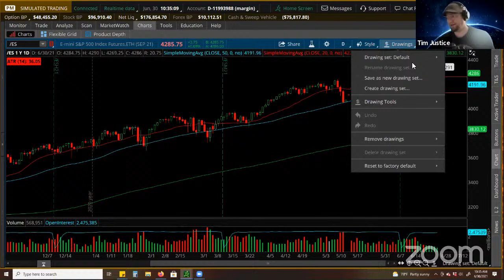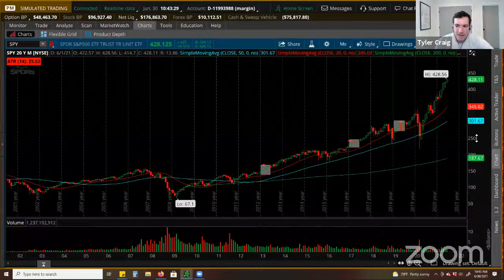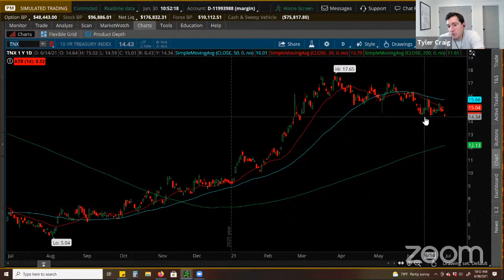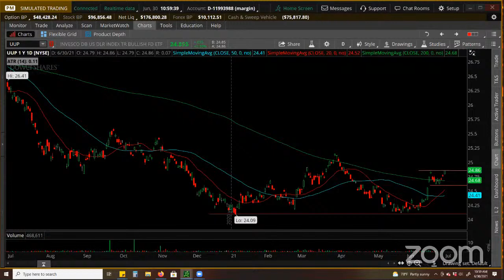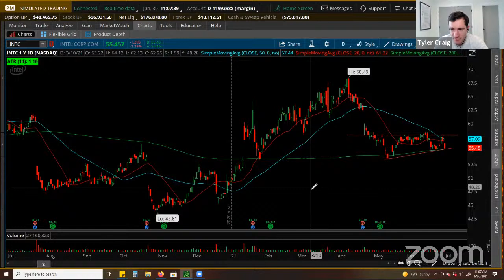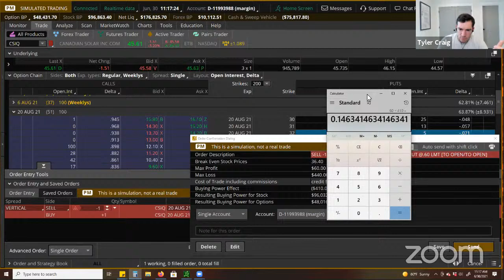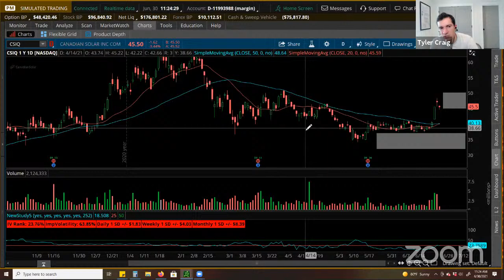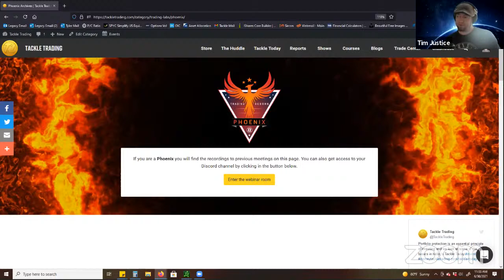Tackle Trading Halftime Report June 30th 2021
🏅 Get a Free 15-Day Pro Membership today.
Everyday our coaches at Tackle Trading run through what is happening in the Stock Market. They cover the Stock Market News including Forex, Commodities, Options, and the major indexes (S&P 500, Dow Jones, and NASDAQ). Finally, they teach strategies and give out trade setups that they are looking at.